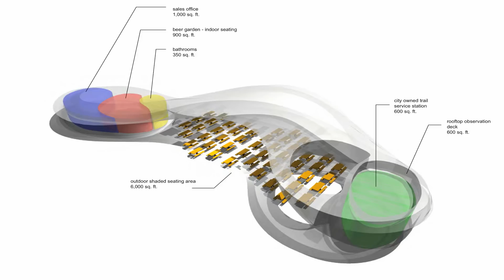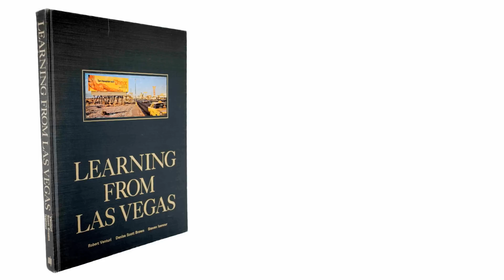Creative adaptation in the urban landscape: Jerry van Eyck at TEDxSacramento TEDxCity2.0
For renowned landscape architect Jerry van Eyck, there's no "one size fits all" mentality. To him a new commission in an exotic place calls for creating a design identity from scratch, masterfully blending the macro- and micro- components to create a unique, revitalized signature for the city.

This transcendent mindset transplanted him from the Netherlands to New York, where, in 2010, he established a landscape architecture and urban design firm, !melk. With the expansion of Brown University into the Jewelry District of Providence, Road Island, the firm gained  worldwide prestige. In a portfolio consisting of internationally acclaimed projects, its current commission will create a public space network and the first park on the Las Vegas Strip.

Jerry's sharp eye for design and extensive experience makes him an excellent visiting critic at design institutions globally. He's an adjunct professor of Landscape Architecture at the University of Pennsylvania and a member of the Board of Governors of the Frank Lloyd Wright School of Architecture.